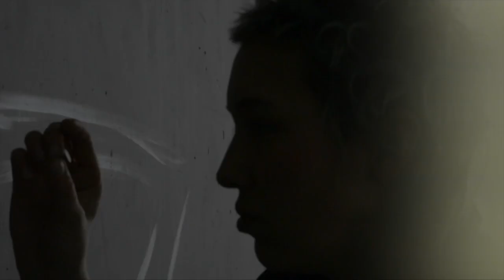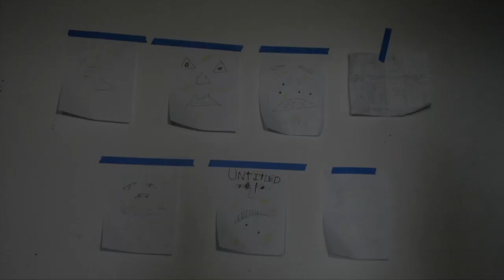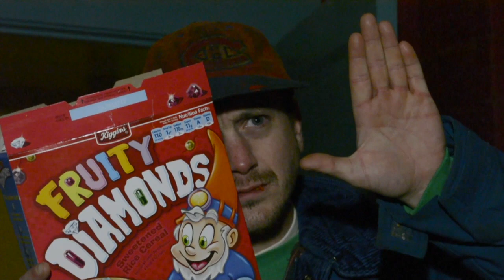Mini Critique with Subtitles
A mini critique on squatter artists who think being a squatter artist is super intense.

Filmed in Holyoke, MA